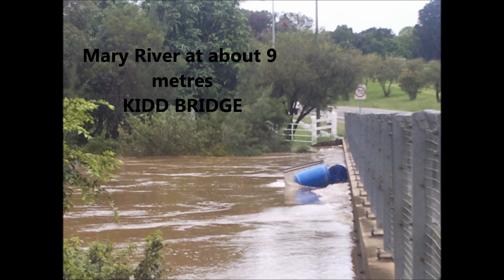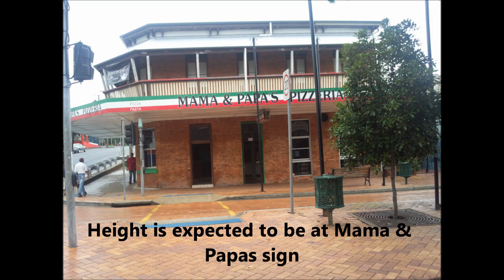Gympie flood 2011 photos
Photos of Gympie during flood